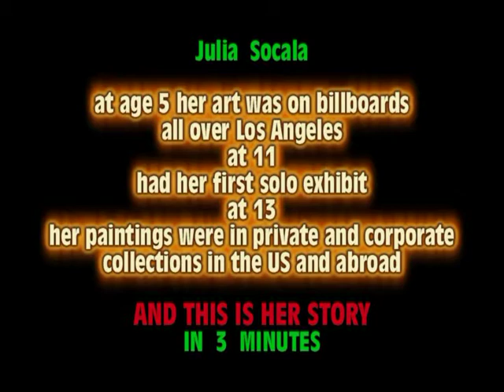CHILD PAINTER AND MUSICAN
Julia Socala's evolution from 5 years old child to the young teenager whose art is the collections  around the US and abroad